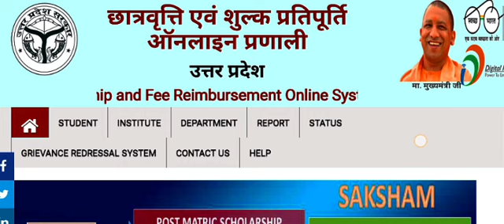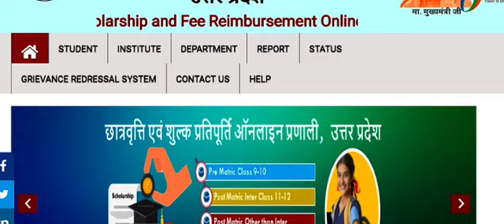UP Scholarship 2023। Uttar Pradesh Scholarship New Update। UP Scholarship Ab aayegi